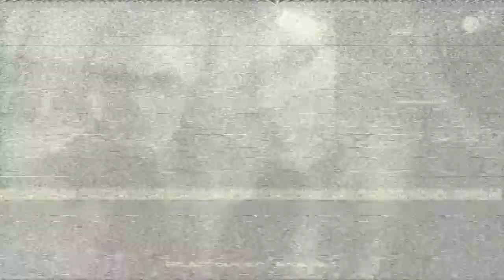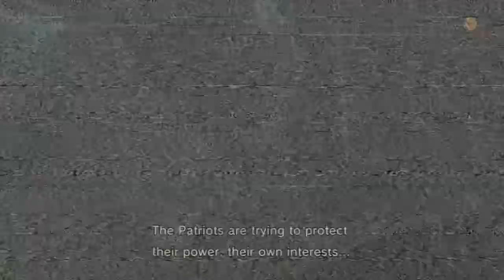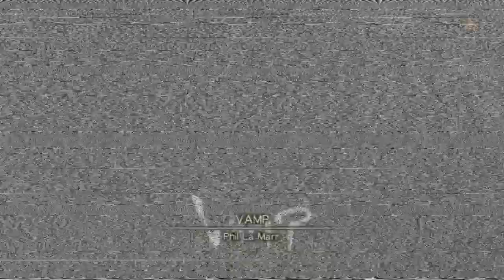Rachel Watches - Let's Play Metal Gear Solid 4 Part 6: A Flat Sun and the Knife Lover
Snake and company do the briefing for the upcoming South America operation. There, we see a familiar knife-licking face.